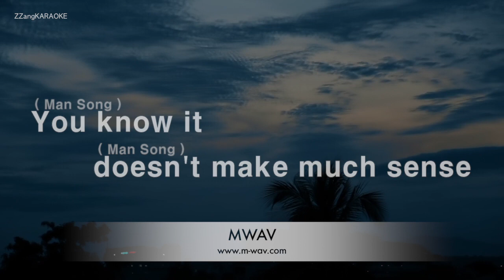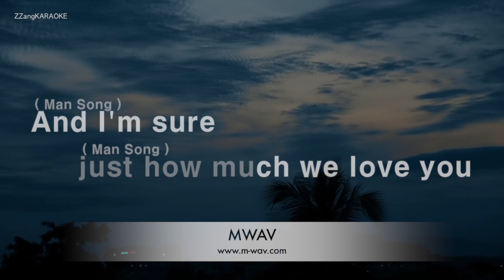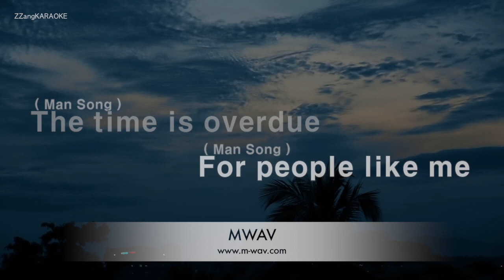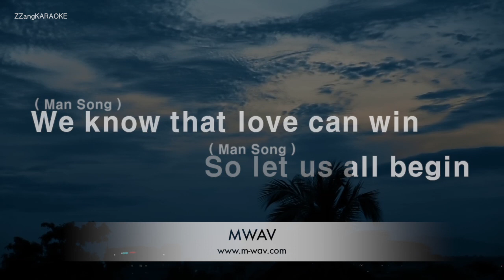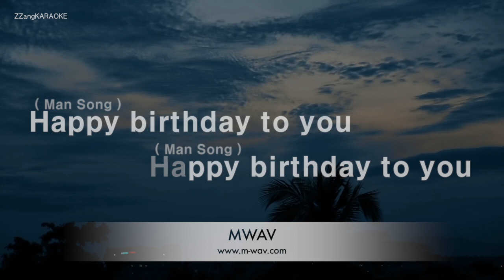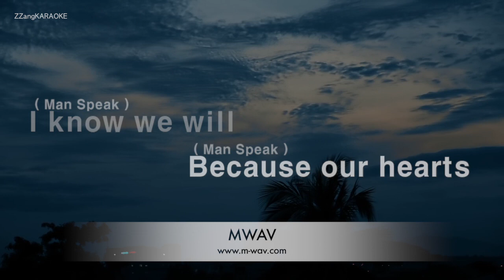Stevie Wonder-Happy Birthday (Karaoke Version)